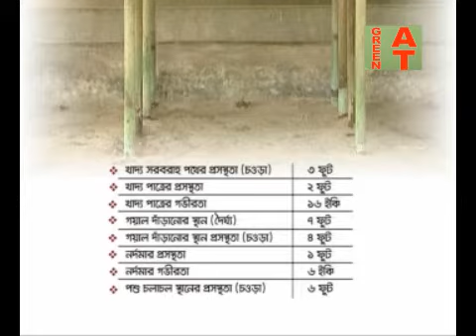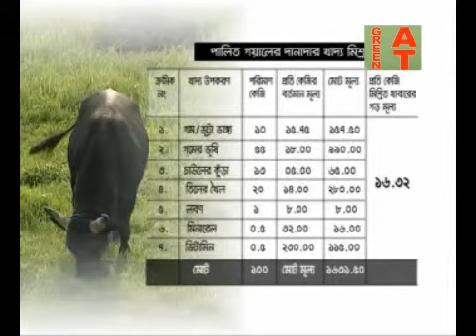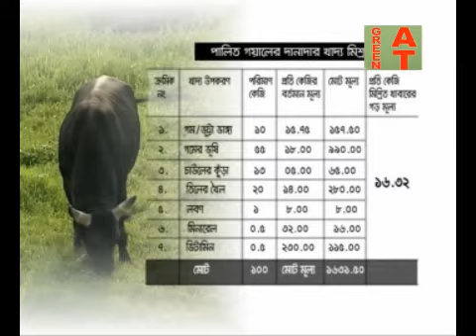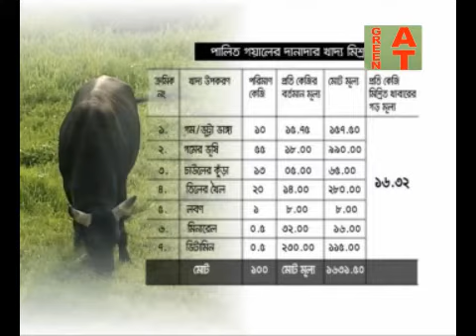গয়াল গাভী গরম হলে কিভাবে বুঝবেন ও কি করবেন? | Goyal Farming System | Bayezid Moral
Goyal Farm Part-3, গয়ালের গরম হওয়া ও পাল দেওয়া এবং গর্ভবতি গয়াল ও বাছুরের পরিচর্যা

Description : This is an agricultural education channel.
In this report, the cow or cowboy cow was observed in poverty reduction. Symptoms of hemorrhoid heating. Care of pregnant cowgirl and calf.
The report has been received from Naikkhanchhari of Bandarban.
Producer-Bayezid Morol.

এটি একটি কৃষি শিক্ষামুলক চ্যানেল।
এই প্রতিবেদনে দারিদ্র বিমোচনে গয়াল বা পাহাড়ী গরু পালন দেখানো হয়েছে। গয়ালের গরম হওয়ার লক্ষন।গয়াল পাল দেওয়া। গর্ভবতি গয়াল ও বাছুরের পরিচর্যা।
প্রতিবেদনটি ধারণ করা হয়েছে বান্দবানের নাইক্ষ্যংছড়ি থেকে।
মিউজিক-আলি আকবর রুপু,
প্রযোজক-বায়েজিদ মোড়োল।

আরো কিছু সুন্দর ভিডিও দেখতে ক্লিক করুন:
3. ডাঃ জহিরের পরামর্শে | মহসিন ও মনি আক্তার | ডেইরি খামার করে সুখের মুখ দেখে | Successful Dairy Farmer
4. উচ্চ শিক্ষিত তরুনের | ৪০ লিটার দুধের গরু পালন করে সফলতার গল্প | Successful cow farm | Bayezid Moral